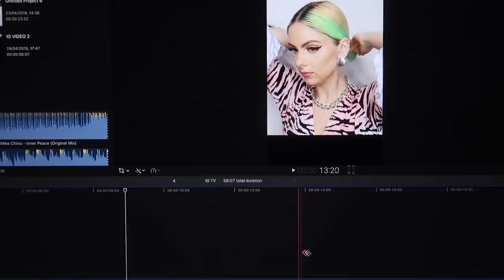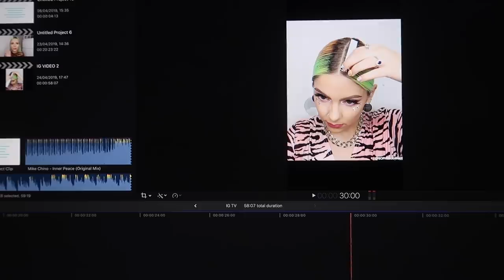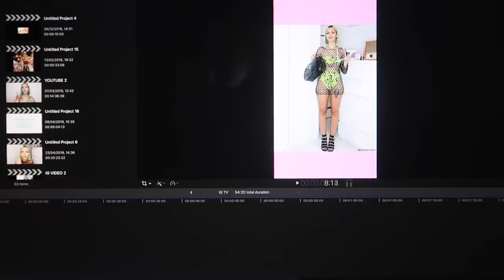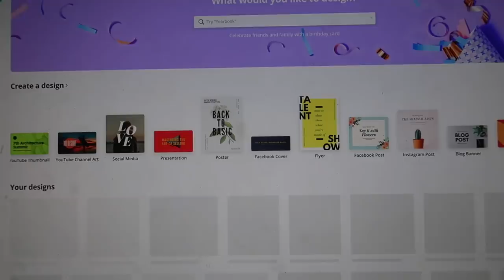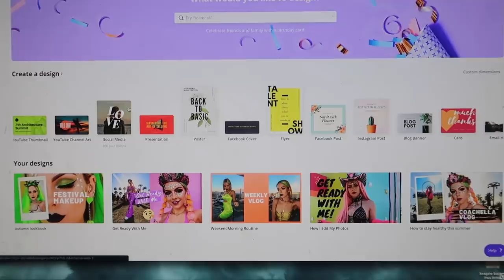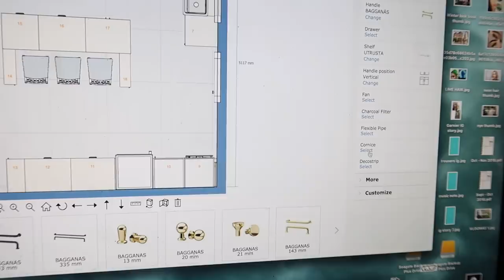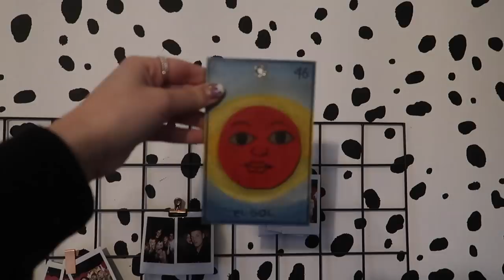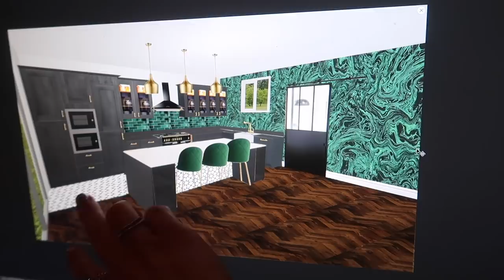UNBOXING PR GIFTS | Weekly Vlog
⬇ Click 'Show More' to expand ⬇

Welcome back to another weekly vlog. Sorry I didn't get up to much in this one, I've been trying to get back into the swing of things after Vegas and Coachella.